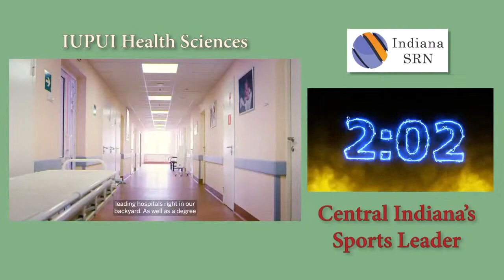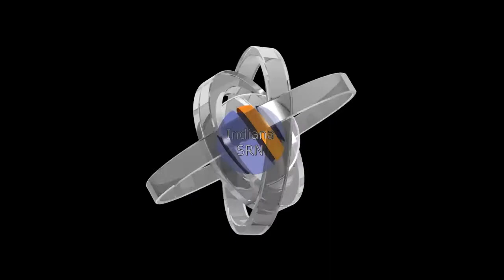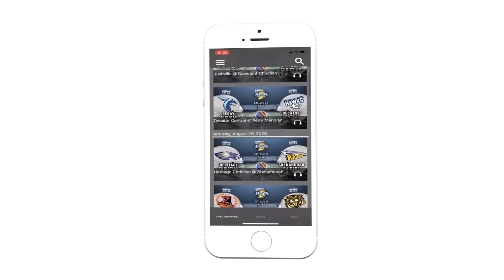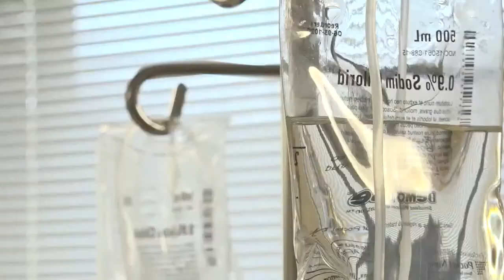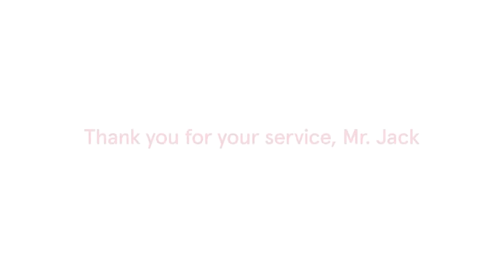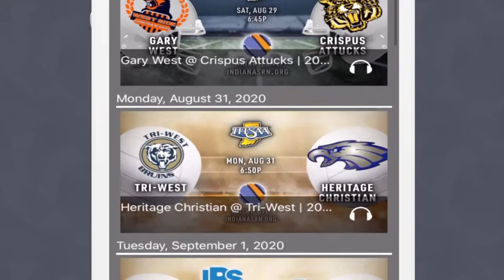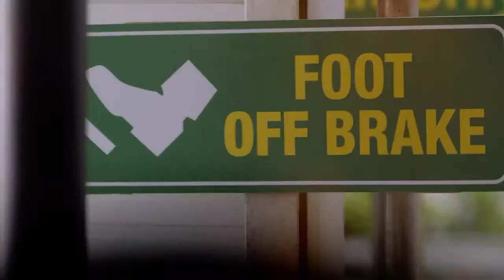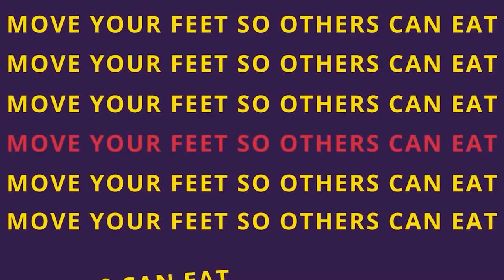Rose-Hulman vs Mount St Joseph DIII HCAC College Football